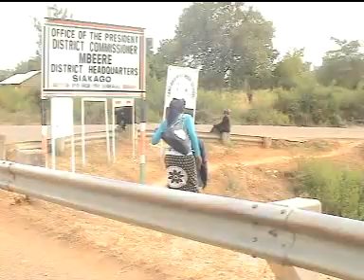Newton Karish - Ndikwenda Maundu 40